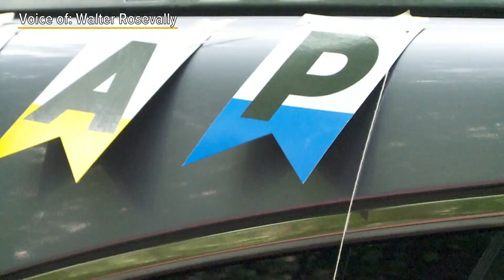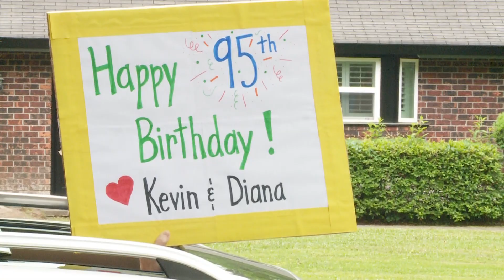Drive-by birthday celebration for a 95-year-old Covington, Louisiana woman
"I'm so blessed!" Drive-by birthday for 95-year-old Frances Rosevally in Covington.

They couldn't join her in person for the momentous birthday, so they did the next best thing - and created quite a scene - in a good way!